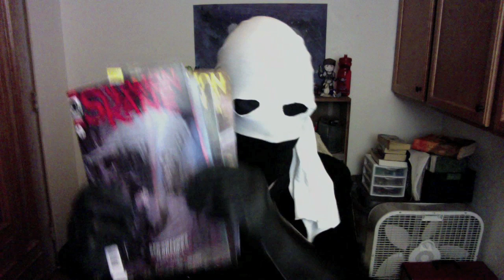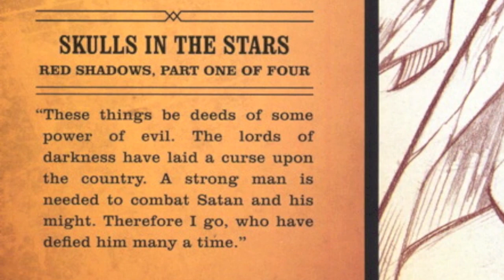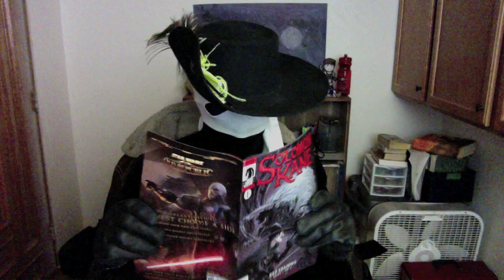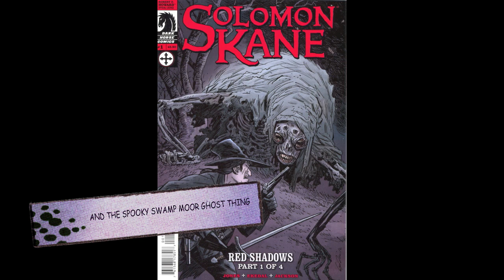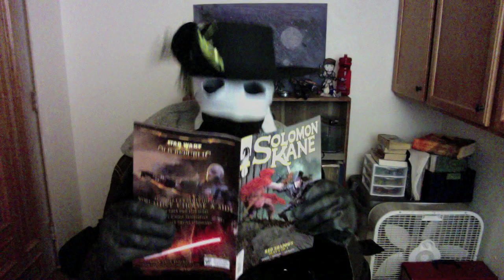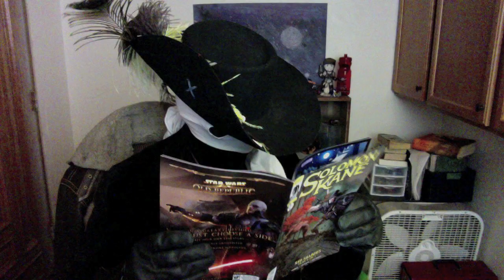RAZ REVIEW: Solomon Kane Comic 1-4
A review of the first four issues of SOLOMON KANE by Dark Horse Comics!